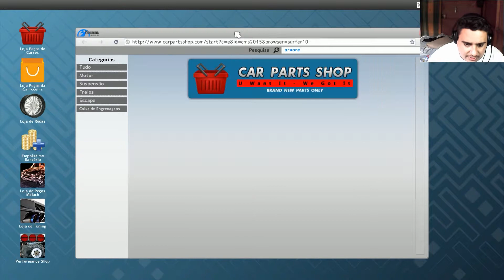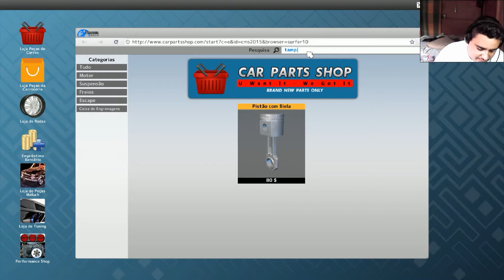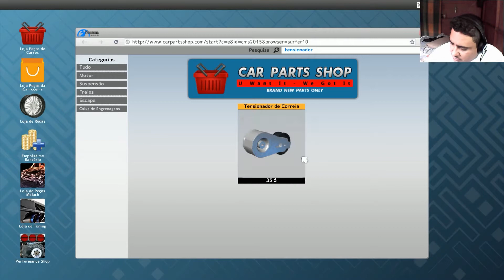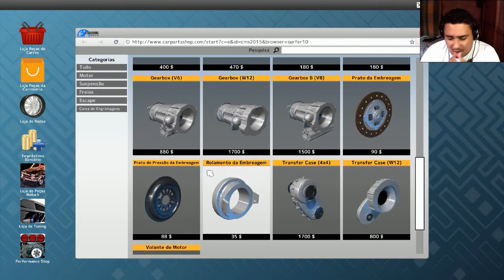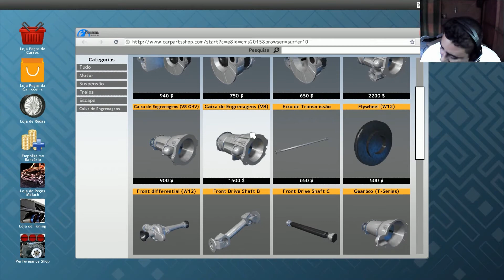Car mechanic simulator 2015 Ep 10 Dos carros de rua até picapes